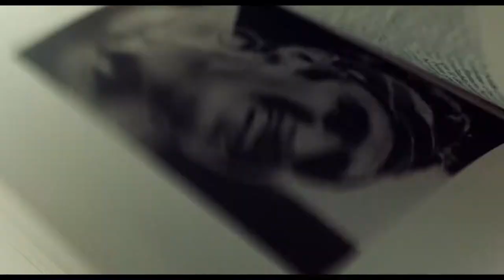Thelma Schoonmaker, ACE Tribute Reel - 2017 ACE Eddie Awards